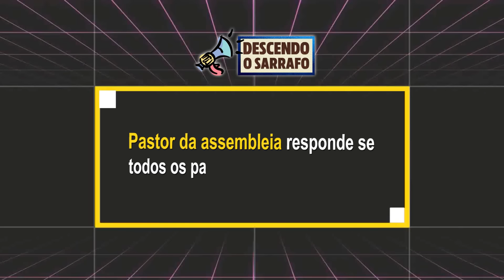PASTOR DA ASSEMBLEIA RESPONDE SE TODOS OS PASTORES SÃO BOLSONARISTAS!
Pastor Gilmar responde se é verdade que todos os pastores são bolsonaristas!